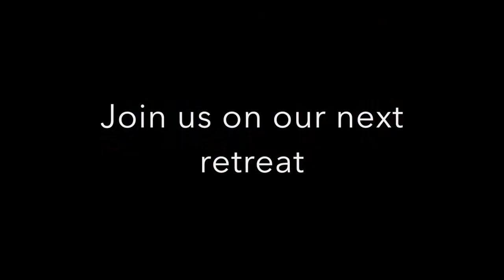Women's Inner Power and Life-force with Diana Suemi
WELCOME to School of Instructors of Women's Practices. Top of Mind. How to find the balance between feminine and masculine inside, to reconnect with your authentic self and help others.